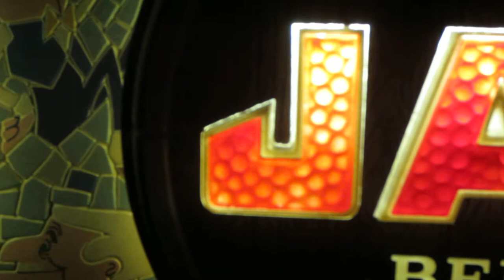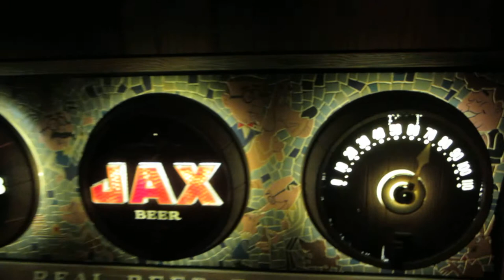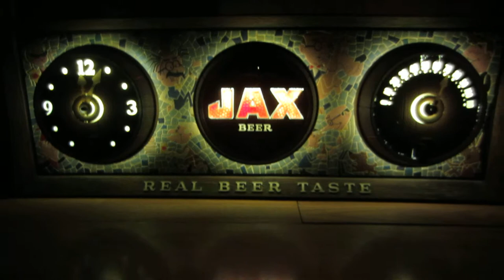Vintage JAX BEER Triple Barrel Motion Sign / Bar Light / Clock / Thermometer